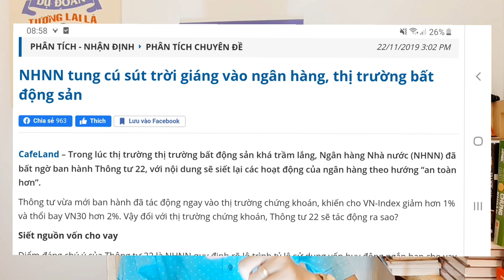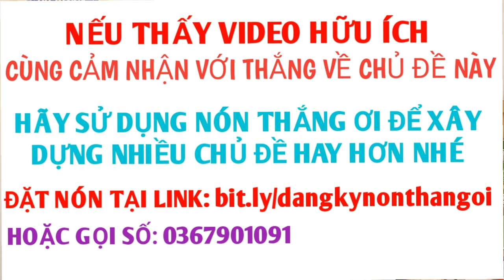NÓI THÔNG TƯ 22 LÀ CÚ TÁT LẬT MẶT BẤT ĐỘNG SẢN VÀ NGÀNH NGÂN HÀNG CỦA NHNN LIỆU CÓ ĐÚNG KHÔNG?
Ngân hàng nhà nước muốn tát chết hệ thống ngân hàng.

-  Đọc xong cái tựa thôi Ad đã muốn ói luôn ra bàn rồi. Mấy em nhà báo dạo này ăn cái gì mà giật tít câu like sợ kinh luôn ấy.

-  Ngân hang nhà nước (NHNN) không nói thì ai cũng biết đây chính là người mẹ cuối cùng của hệ thống ngân hàng. Mà đã là mẹ là bầu sữa cuối cùng thì có mẹ nào mà lại muốn tát chết con mình không nhỉ. Chắc chỉ có mẹ ghẻ hoặc mẹ nuôi thì may ra. Còn về cơ bản chẳng có mẹ nào muốn hại con cả.

-  Thông tư 22 mà ngân hàng nhà nước ban hành gần gây được dùng như một lý lẻ để giải thích thị trường CK trong ngắn hạn, về lý thuyết thì đây chỉ là cái lý do hợp thức, nguyên nhân khác chủ yếu việc giảm của CK chẳng qua do quy luật cung cầu thay đổi bất thường.

-  Thông tư 22 được đánh giá có thể gây ra tiêu cực cho hệ thông bank và BĐS là điều đúng, nhưng sự thật thì nó chưa đủ, về dài hạn đây là thông tư tốt cho hệ thống tài chính về mặt dài hạn. Trong ngắn hạn trước khi ban hành thông tư này thì khoảng thời gian gần 2 năm lấy ý kiến dự thảo đã phát đi thông điệp và tạo điều kiện thuận lợi cho ngân hàng chuẩn bị, đây là sự kiện không mới và chắc chẳng mấy ảnh hưởng sự thật là ngân hàng đôi khi còn hồ hởi đón nhận vì họ được cho thêm vụ hạ trần lãi của NHNN trước khi áp dụng thông tư.

-  Các tác động của TT 22 với BĐS thì về cơ bản chẳng có mấy ảnh hưởng như mọi người vẫn nói do tỷ lệ tăng trưởng tín dụng của BĐS đã bị giới hạn từ trước đó, dự tính khoảng 30% của 14% tăng trưởng tín dụng thì nó nằm đâu đó tầm gần 5% toàn bộ tín dụng của nền kinh tế trong giai đoạn tín dụng bị hạn chế ở mức 14% là hoàn toàn đảm bảo và không gây ảnh hưởng nhiều.

Dưới đây là chia sẽ của TOTV về chủ đề này trong video dài 20 phút chia sẻ và nói nhiều hơn theo góc nhìn của Thắng mời bạn hữu đón xem vào lúc 10h hôm nay nhé.

Thân: TOTV